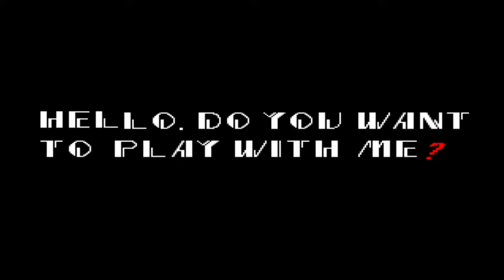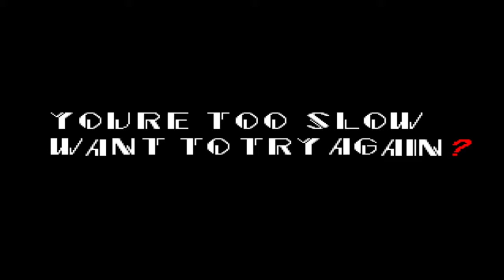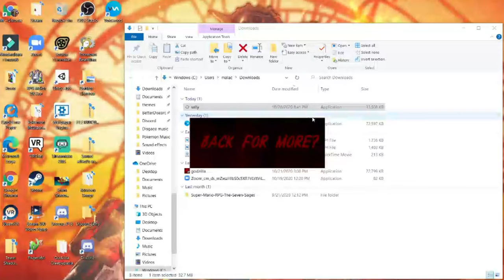Sonic.exe and Sally.exe VS Mr Galaxy: the revenge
Two years ago Mr G played Sally.exe and crapped himself. Now two years later he has returned to take down what he onced feared.

fan_landing=true